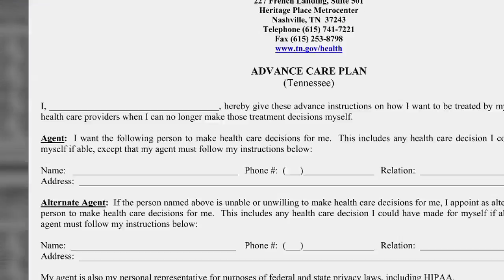Tennessee's Living Will | Aging Matters | NPT Reports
Tennessee's legal document acknowledging a person's end-of-life decisions is called an Advance Care Plan.  Tennessee's Advance Care Plan also provides a way to design a health care agent.  The health care agent is the person you would want to speak for you in the case that you can no longer make decisions for yourself.